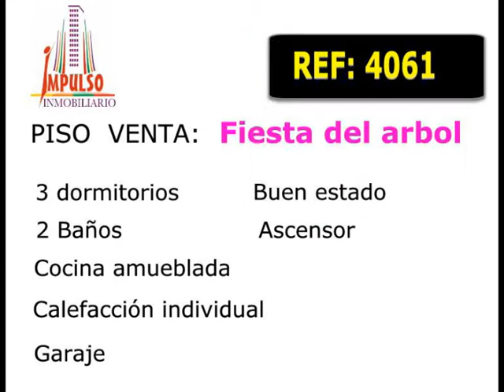Referencia: 4061 - Venta de Piso en ALBACETE provincia de ALBACETE